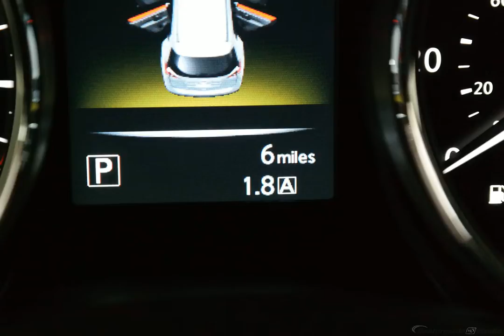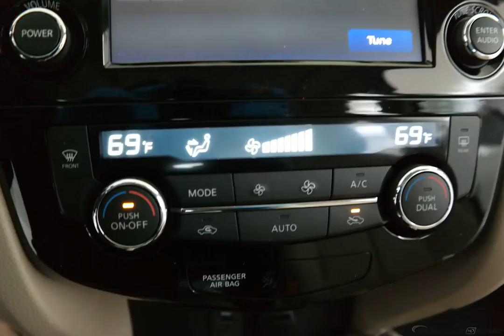2016 White Pearl Nissan Rogue 4D Sport Utility #2532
New 2016 White Pearl Nissan Rogue 4D Sport Utility SL Beige #2532